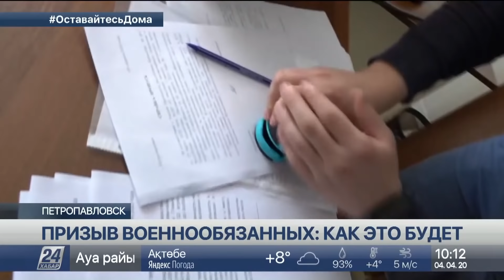Выпуск новостей 10:00 от 04.04.2020